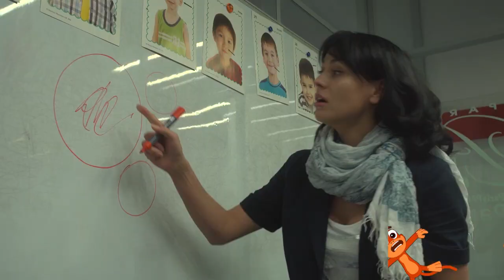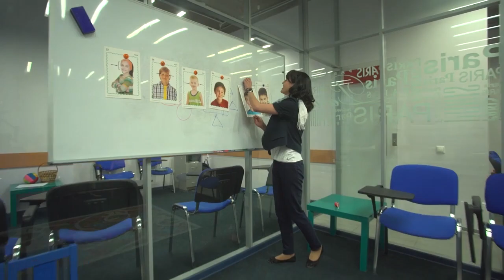Английский детям в Солнцево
Занятие на курсах английского языка для детей в Центре Yes в Солнцево. С первых уроков дети младшего возраста начинают говорить и понимать английскую речь.